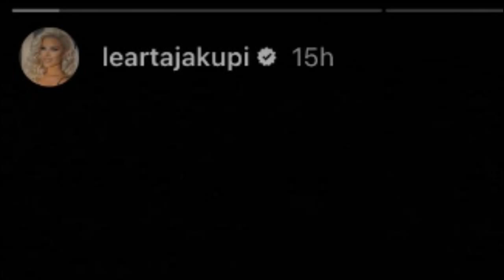Learta e prekur thellë prej vrasjes së Liridonës nga burri i saj, bën reagimin që ua këput shpirtin